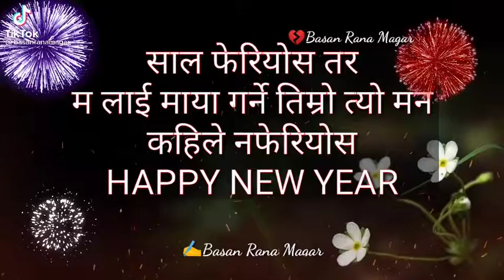happy new year 2078 wishes status